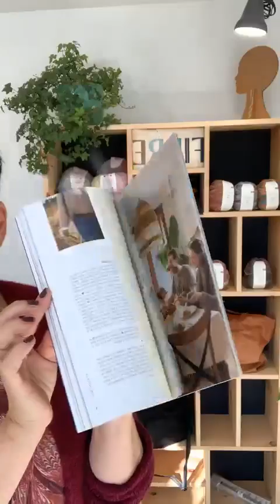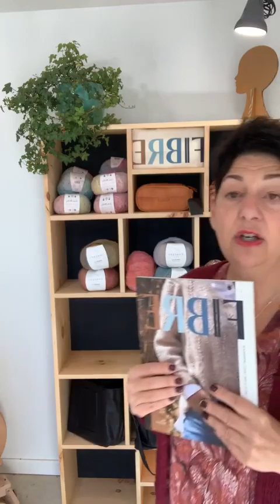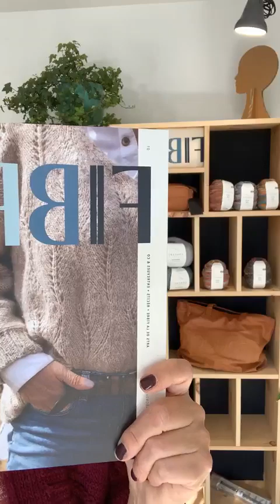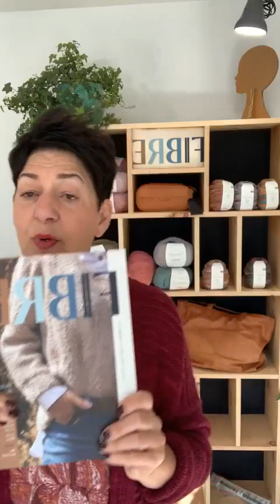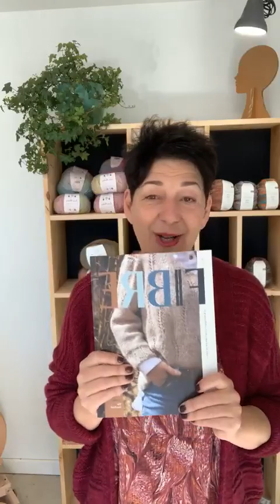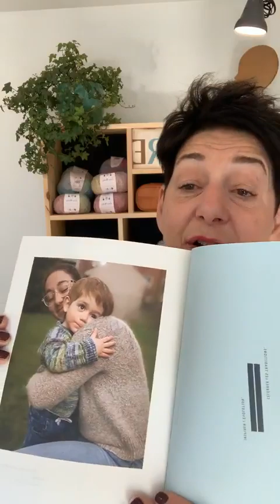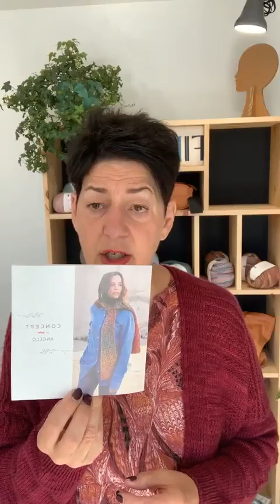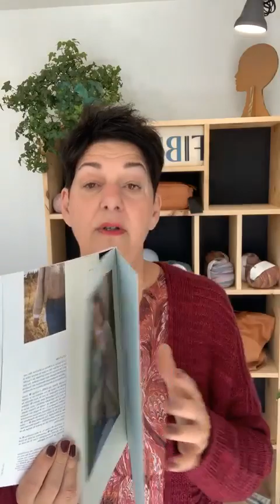Direct du 15 septembre 2023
𝑫𝒆𝒓𝒏𝒊𝒆̀𝒓𝒆 𝒎𝒂𝒊𝒍𝒍𝒆 𝒅𝒆 𝒍𝒂 𝒔𝒆𝒎𝒂𝒊𝒏𝒆 • Résumé du 15 septembre
🚛livraison gratuite sur commande de 75 $ et plus🚛
😍On vous présente cette semaine 3 kits de tricot ! Faciles à faire et parfaits pour l'automne !
🍁Couverture "On the Porch" par Fifty Four Ten Studio
Patron à acheter sur Raverly •
🍁Pull Top Down en Angelo par Katia
Patron français à acheter sur Raverly •
Niveau • facile
🍁Châle Triangulaire Effet Rayé Hiro par Katia
Patron inclus avec le kit !
𝑼𝒏 𝒐𝒖𝒕𝒊𝒍 𝒊𝒏𝒅𝒊𝒔𝒑𝒆𝒏𝒔𝒂𝒃𝒍𝒆 à 𝒎𝒆𝒕𝒕𝒓𝒆 𝒅𝒂𝒏𝒔 𝒗𝒐𝒕𝒓𝒆 𝒔𝒂𝒄 à 𝒕𝒓𝒊𝒄𝒐𝒕 !
Bloqueurs de câble par twice sheared sheep •

Pure Laine etc. is a wool and knitting store specialized in the sale of yarn, ready-to-knit kits and accessories, located in St-Sauveur (QC). Facebook Live with Sylvie every Friday at 9 AM EST.

SHOP ➝ 341 Principale Street in Saint-Sauveur-des-monts, Quebec